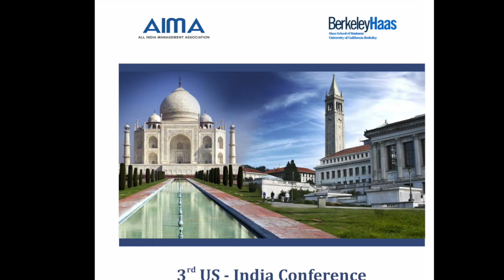India’s Healthcare Sector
Munis D Faruqui, Chair of India Studies, Director, Institute for South Asia Studies, UC Berkeley; Preetha Reddy, Vice Chairperson, Apollo Hospitals; Eric Goosby, UN Secretary-General’s Special Envoy on TB and Professor of Medicine at UCSF School of Medicine; Clifford Samuel, Sr. Vice President - Access Operations & Emerging Markets, Gilead Sciences discussing India's Healthcare Sector and what US companies could do to participate in the sector’s growth.